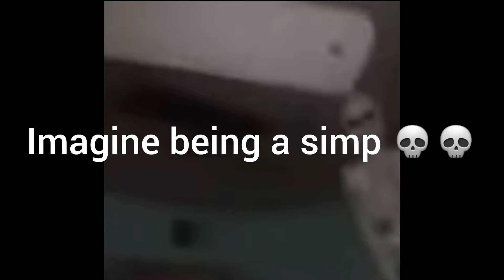Reacting (Roasting) To an Roblox Story Compliation | Part 1